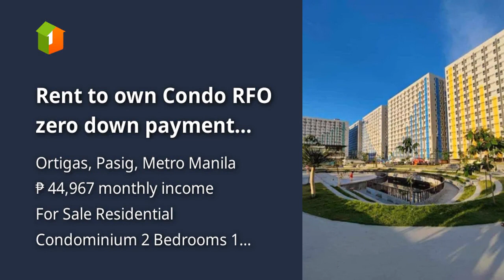Rent to own Condo RFO zero down payment here in Pasig City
Condominiums and Apartments For Sale in Ortigas, Pasig, Metro Manila: Ortigas, Pasig, Metro Manila